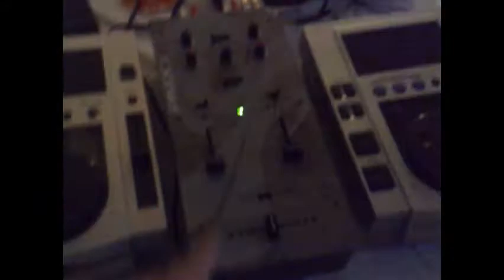Mais um dia de trabalho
Mais um dia de trabalho: Casa Nostra, Olimpo, La Mouett e Boulevard Recepções